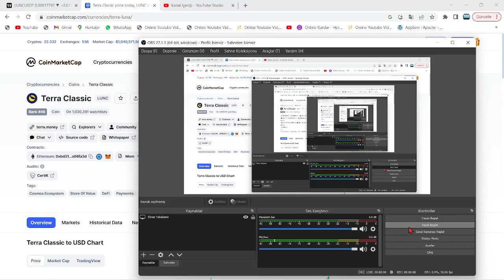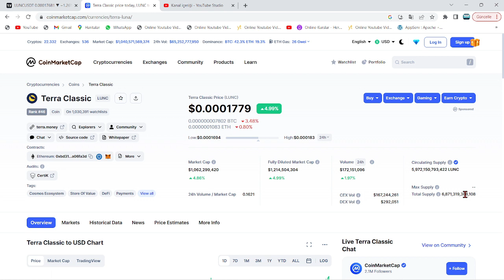LUNC COİN NE ZAMAN 1 DOLAR OLACAK VE BU VİDEOYU İZLEYENLERİN YÜZDE KAÇI BUNU GÖREBİLECEK?🚀TÜM DETAY🔥